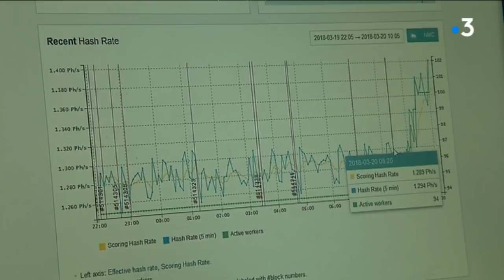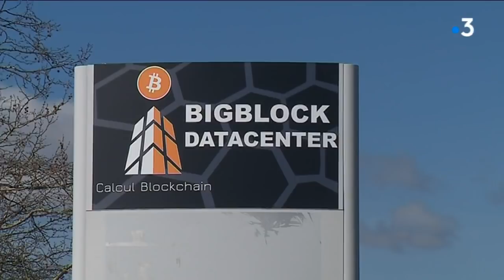Orvault (44) - La première ferme à Bitcoin en France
Le bitcoin, cette monnaie virtuelle dont vous avez peut-être entendu parler en décembre dernier, quand le cours a flambé...

Elle est générée par des ordinateurs chez des particuliers, ou lorsqu'on est à un niveau industriel, dans ce qu'on appelle des fermes ou des mines à bitcoin.

L'une d'elles, la plus grande de France, a ouvert en fin d'année dernière, à Orvault près de Nantes, sur l'ancien site d'Alcatel.

Reportage : Eleonore DUPLAY - Dominique LEMEE et Karine HANNEDOUCHE